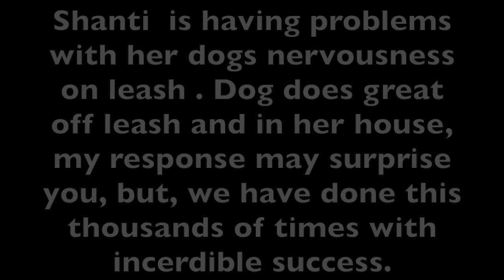Free Skype #42 Shanti, nervous dog outside, Solid K9 Training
Free Skype #42 Shanti
Hi Jeff,
I got a 4 y/o dog, she ist from Spain, I adopted her 2,5 years ago. She is a super nervous, insecure dog who is reacitve to noises. Mostly on sidewalks. In the park or in the wood she act like a normal dog, no one believes me how nervous she still ist.

I have had 14 Trainers coming to me, because she was constantly pulling ,because she wanted to get away from everything. Was not able to walk her next to me, and no one of the Trainers was able to teach us a proper heel. Onleash she is tuned out at the walks, not able to  focus on me. She ist constantly scanning the enviroment looking if scary things are coming and looking for a quick escape. But when she is offleash in the park,she totally turns and seems to be a happy dog with no issues.

But we have to walk onleash 10 minutes to the park  and 10 minutes back and its everyday the same, shaking, pulling, reacting to noises so hard she is stumpling over her own feet cause she is turning her head back left and right all the time to scann.
Since she is on a prong she is not pulling that hard anymore, but still slightly pulling, definitely not paying attention to me, still stumpling from time to time.
So, I got the Ecollar here and need a protocol how to start. Inside I already know and layered the Obiedience Commands, but outside I dont know whats the best to start with. I  need advise to feel best prepared for the messy middle of this training! Thank you so much for everything, Shanti

Every day in 2017 starting the first week of January I am offering a free 15 minute Skype session with folks from around the world. It can be on Dog Training, Business Building, Social Media, Personal Growth, overcoming fear, client relations or anything else that helps you build your business and build yourself to be better. This is my commitment to give even more free content to the world.

Jeff Gellman
Solid K9 Training
FOLLOW ME
 • Periscope @SolidK9Training